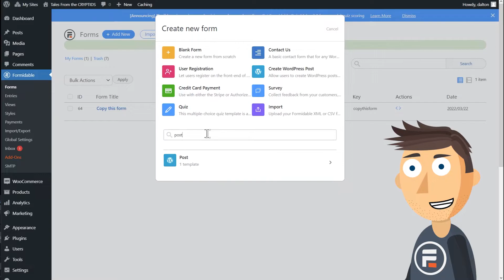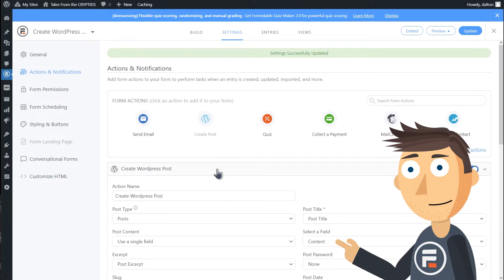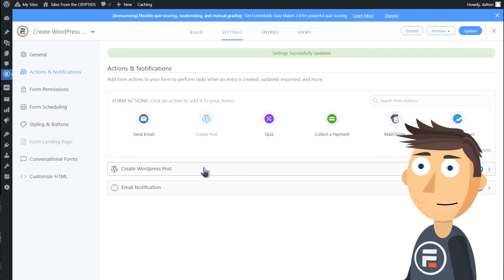How to Create New WordPress Posts From a Form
Sometimes you may want to let users of your site generate your content, without giving them access to the back-end. Do it with Formidable Forms!